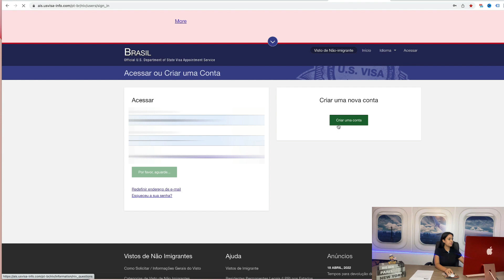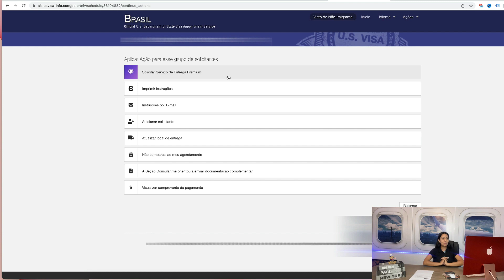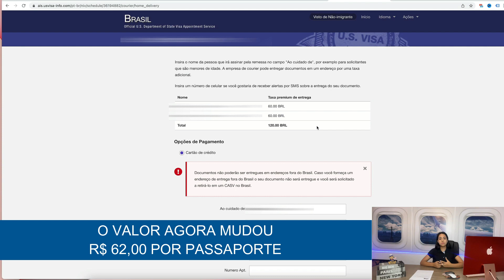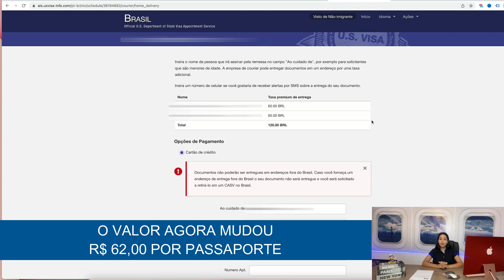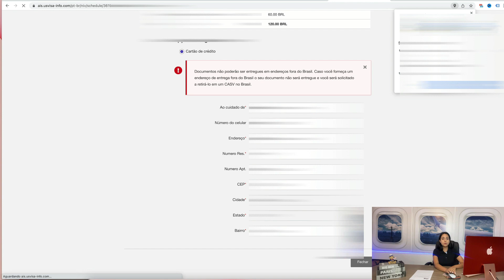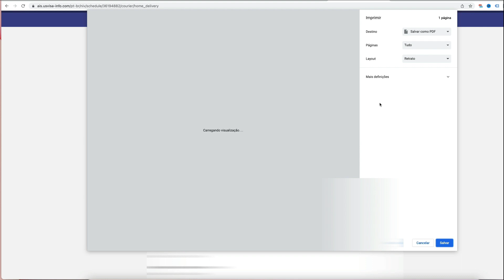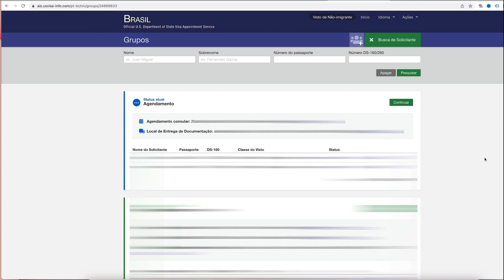Como pagar a taxa do serviço de Entrega Premium do Visto Americano - Capítulo 6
Existem diversos tipos de visto americano e cada um tem o seu processo específico e burocrático, o que pode ser confuso. Buscando facilitar esse processo, oferecemos um serviço de consultoria personalizada para a emissão do visto Americano de Turismo e Estudante, mais informaçoes:

Gostou do conteúdo ou ele te ajudou de alguma forma? Se você deseja apoiar o canal e contribuir para o nosso crescimento pode fazer um PIX para e4cf7cca-398d-4b99-9ff7-85b4fd3bf05d TALITA SARA DE MIRANDA, Sua colaboração é muito bem-vinda! 🙌✨

Acompanhe nossa série sobre as principais informaçoes necessárias durante o processo de solicitaçao do visto.

O visto americano é o primeiro passo para uma viagem a um dos maravilhosos destinos dos Estados Unidos! Seja para visitar a Califórnia, aos parques de Orlando, às praias de Miami, à cosmopolita Nova York ou à vibrante Las Vegas: seu primeiro passe será obter a autorização de entrada no país.

⭐️ Valor da taxa do visto americano:
A taxa de solicitação do visto americano tem o valor de US$ 185 (pago para o governo Americano) para vistos de visitantes que não exigem petição (B1/B2, C1/D, F, M, J, I, TN, TD)

⭐️ Quer ajuda de nossa assessoria para preencher sua DS-160? Nos envie uma mensagem 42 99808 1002.